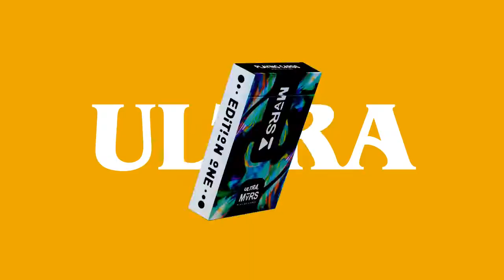Ultra Mars Playing Cards by Gemini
Ultra Mars Edition One is an eye-catching deck of playing cards featuring abstract "Mars" painting by Toomas Pintson on the back of the cards and the tuck box. Ultra Mars is the 3rd design from the Ultra lineup next to the first edition of Ultra and Ultra Diablo decks.
Limited edition of 2500 decks
Manufactured by The United States Playing Card Company
Thin Crushed stock
Custom Ace of Spades, 2 ad cards. 2 custom Jokers.
Custom standard faces with new colors
Designed by Toomas Pintson